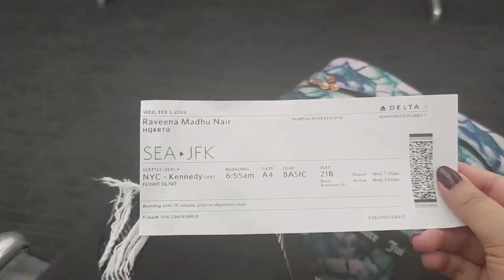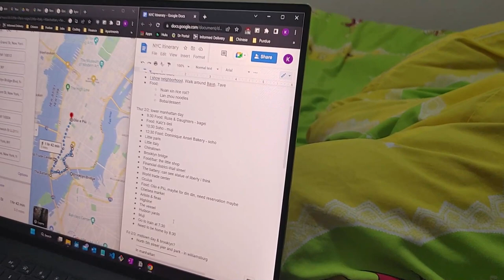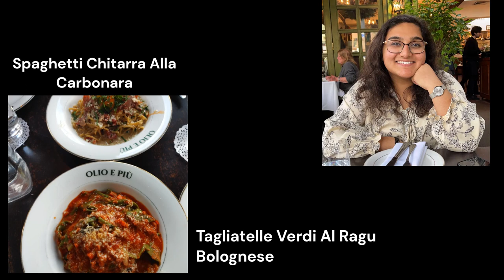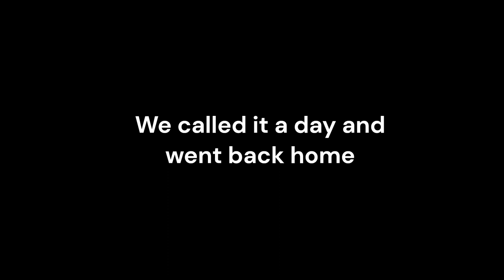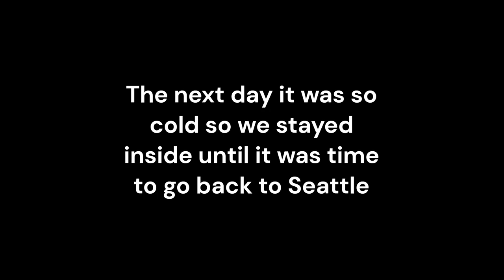New York Trip - February 2023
This is a small vlog showing the places I visited and the food I ate while I was in New York!